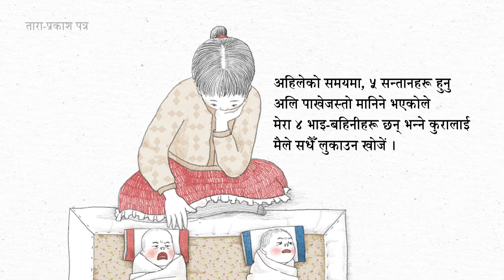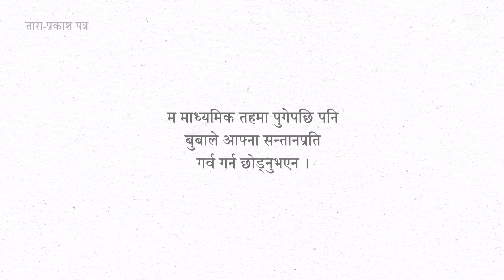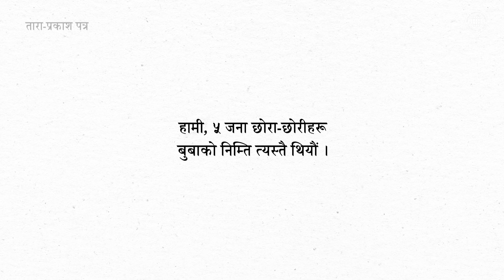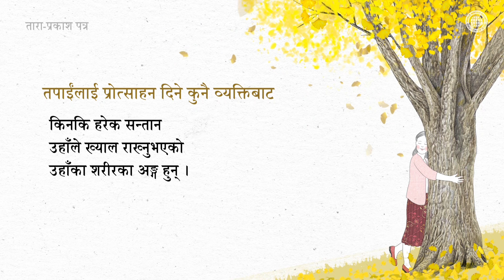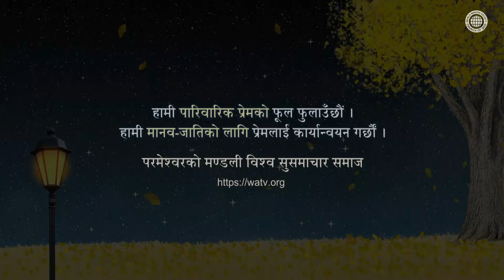धेरै सन्तान भएको बुबाको मनमा के हुन्छ ? | परमेश्वरको मण्डली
परमेश्वरको मण्डलीद्वारा रचिएको [मरुभूमिमा तारा] तारा-प्रकाश पत्र
‘छोरा-छोरीप्रतिको बुबाको गर्व’

जहाँ गए पनि आफ्ना ५ जना सन्तानप्रति गर्व गर्ने
बुबाको कहानीद्वारा बुबाहरूको साँचो प्रेम देख्न सकिन्छ ।

सन्तान धेरै भए पनि उहाँले तिनीहरूमध्ये हरेकलाई अमूल्य ठान्नुहुन्छ ।
कसै न कसैको छोरा वा छोरी रहेका संसारका सबै अमूल्य
मानिसहरूको निम्ति उहाँको स्वीकारोक्ति
समर्थन बन्नेछ भन्ने आशा गर्दछौं ।
लेख, चित्र र भिडियोहरू परमेश्वरको मण्डली प्रकाशन मिसन केन्द्रद्वारा
निर्माण गरिएको हो, अनि पृष्ठभूमि सङ्गीतचाहिँ नयाँ भजनको आधारमा
परमेश्वरको मण्डली नयाँ भजन मिसन केन्द्रद्वारा रचिएको
र पुनः व्यवस्थित गरिएको हो ।

‘मरुभूमिमा तारा’ भनेको के हो ?
भर्चुअल विषयवस्तुचाहिँ परमेश्वरको मण्डली विश्व सुसमाचारद्वारा
सांस्कृतिक मिसनको हिस्साको रूपमा सृजिएको हो ।
आधुनिक समाजमा थकित भएका मानिसहरूलाई सान्त्वना दिने
र पारिवारिक प्रेम प्रवर्धन गर्ने हेतुले यो अपलोड गरिएको हो ।
यस च्यानलमा दैनिक जीवनका हस्त-लिखित साङ्गीतिक निबन्धहरू
र बाइबलका पदहरू अपलोड गरिन्छ ।